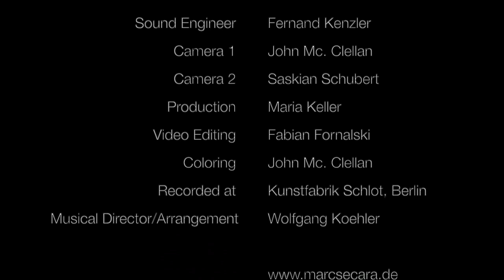Marc Secara & Band - Here I´ll stay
Marc Secara Vocals
 Wolfgang Koehler Piano
 Andreas Henze Bass
 Tobias Backhaus Drums

 Sound Engineer Fernand Kenzler
 Camera 1 John Mc. Clellan
 Camera 2 Saskian Schubert
 Production Maria Keller
 Video Editing Fabian Fornalski
 Coloring John Mc. Clellan
 Recorded at Kunstfabrik Schlot, Berlin
 Musical Director/Arrangement Wolfgang Koehler

HERE I`LL STAY by Kurt Weill/Alan J. Lerner